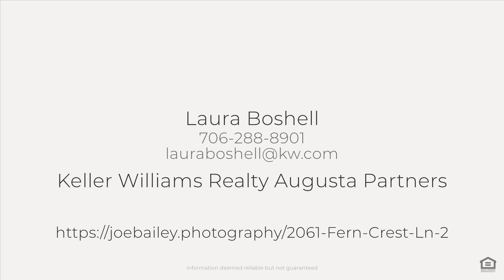2061 Fern Crest Ln, Graniteville, SC